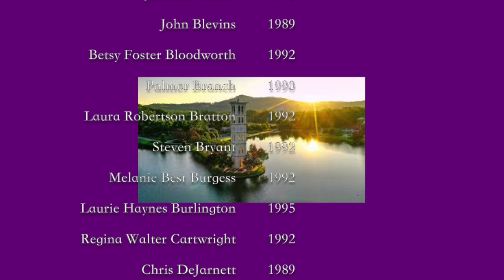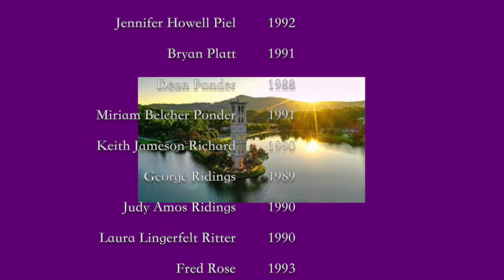Furman Singers Brown Eyes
Furman Singers Alumni perform Brown Eyes as a virtual choir.